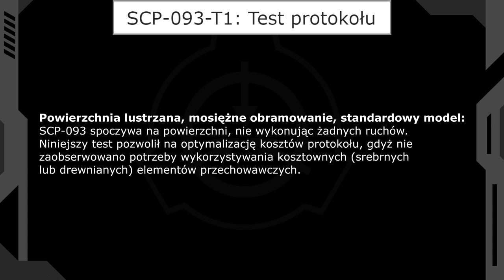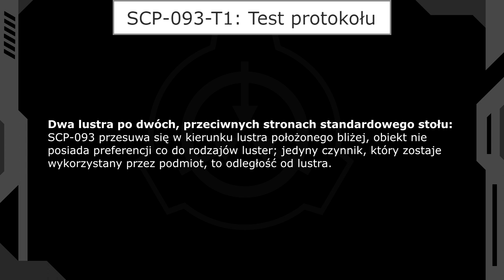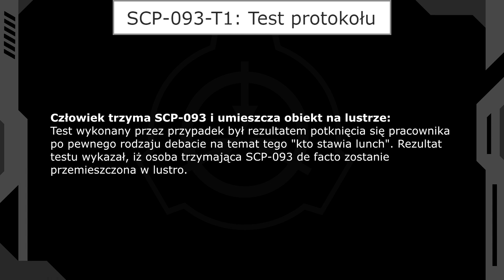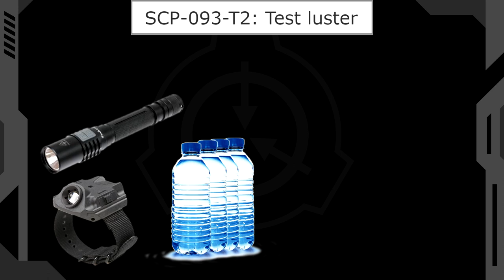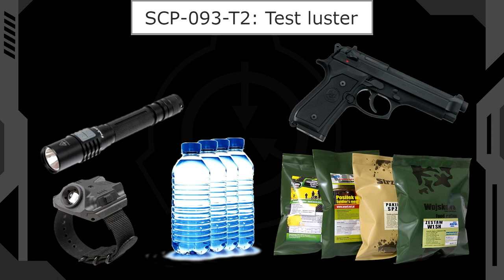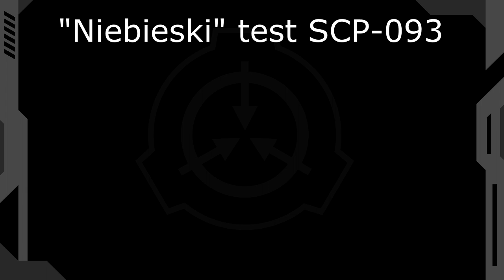SCP-093 - Obiekt z Morza Czerwonego (Część 1)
Zamiast wrzucać jeden ponad godzinny odcinek postanowiłem podzielić go na części. Kolejne będą pojawiać się co kilka godzin.